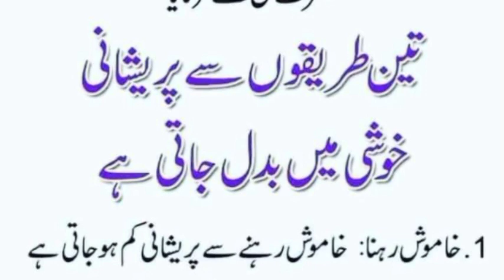Taen Tariko Se Preshani Khoshi Main Badal Jati Hai Hazrat Ali Kai Aqwal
islamic izhar